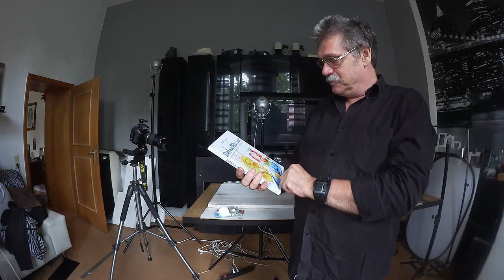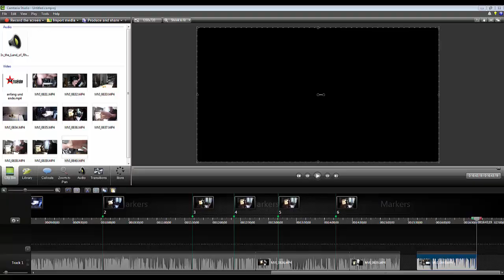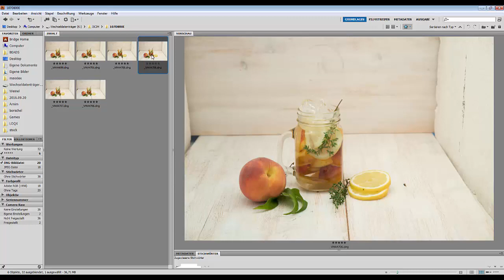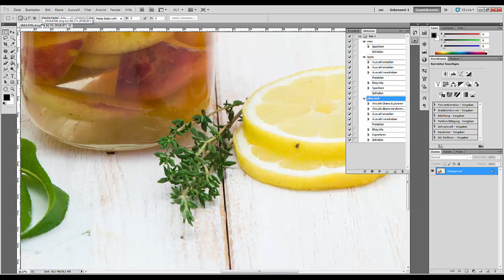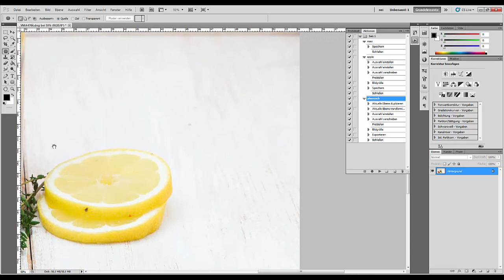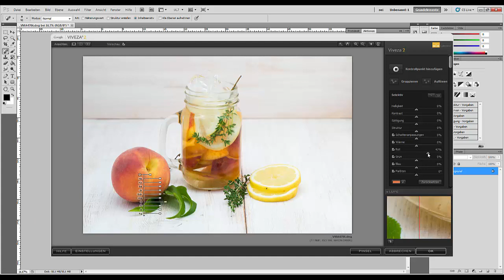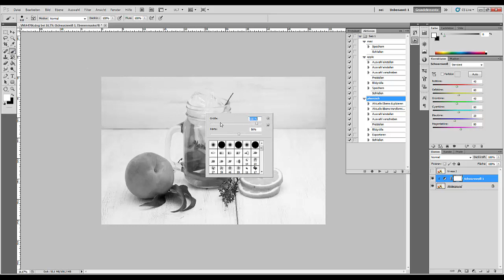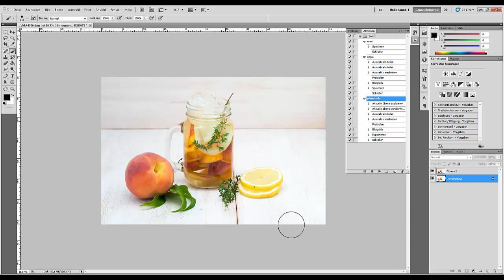111. Если в вашем арсенале только одна лампа...